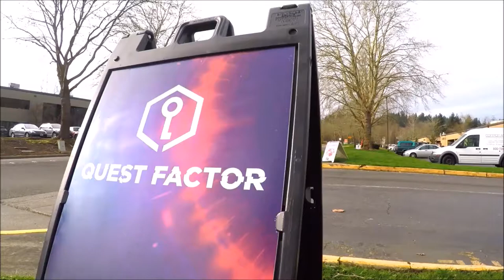Bank Heist Escape Room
Quest Factor Escape Room Presents